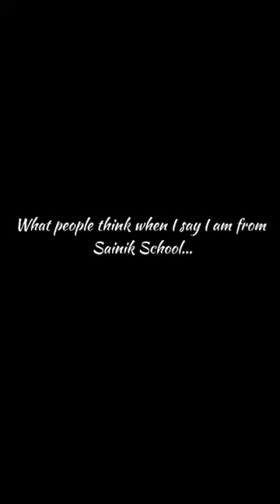Imagination vs Reality of sainik school 🔥🔥✨✨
mauryans #2022 sainikschool This video what people thik about sainik school and what is the reality.